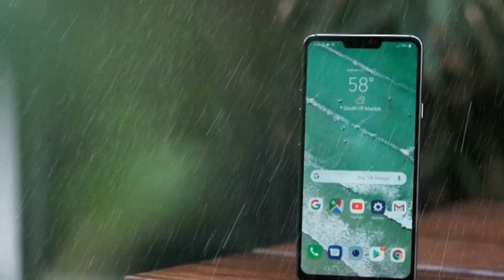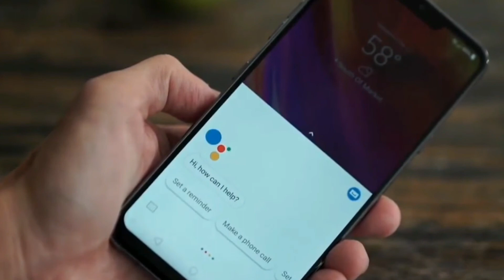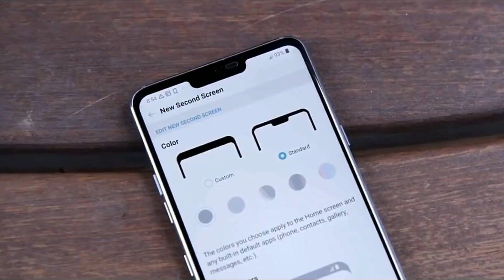LG G7ThinkQ Hands On & Overview -INDIA RELEASE?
The LG G7 ThinQ mobile features a 6.1" (15.49 cm) display with a screen resolution of 1440 x 3120 pixels and runs on Android v8.0 (Oreo) operating system. ... Rated LG G7 ThinQ as Excellent. ... LG Mobiles, a subsidiary of South Korea-based LG Electronics.